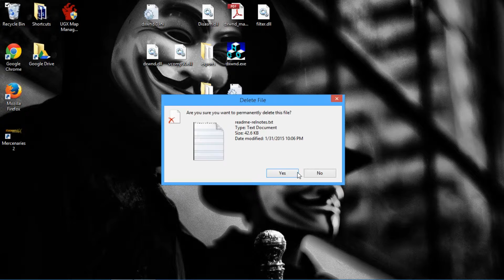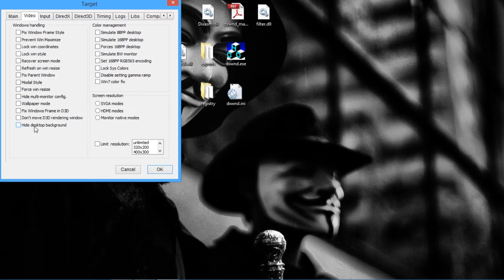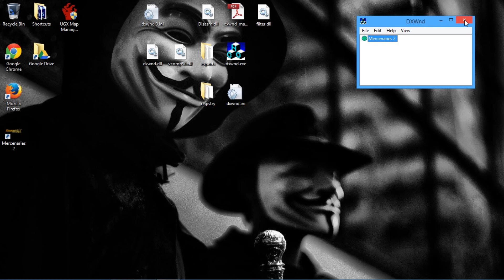How to put any game in Windowed Mode!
This is the best way to do it the software doesnt really get updated as far as I know but is great for many reasons and for the amount of features it has.

Note: I have noticed that same games might crash from using the program!

Link
Dxwnd
This software has been known to work extremely well with old games like Mercenaries 2 - World in Flames (Tested by Us)

Consider Donating?

Wanna get paid from youtube?

★★★★★★★★★★ Social Media ★★★★★★★★★★★

★★★★★★★★★★ Stars of Show ★★★★★★★★★★

Tobu!